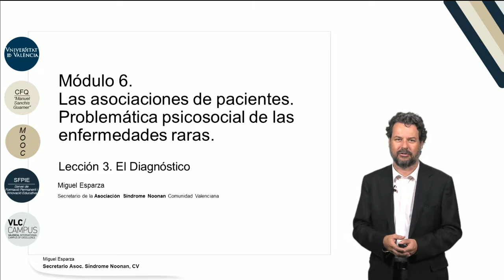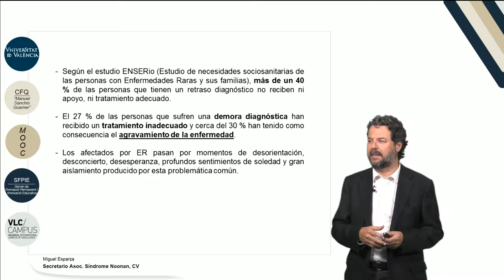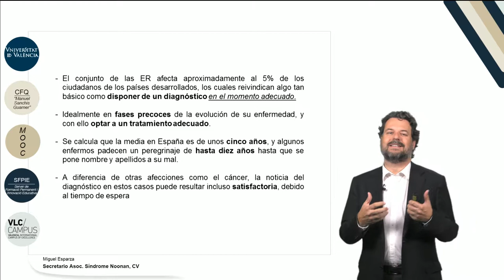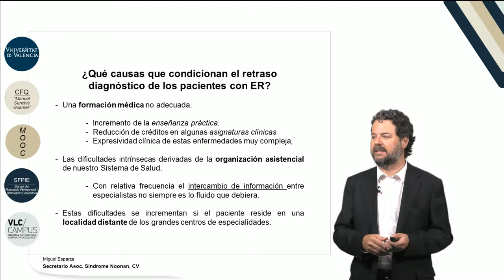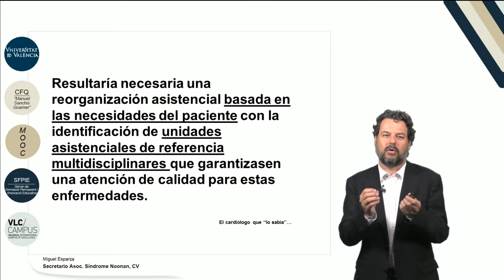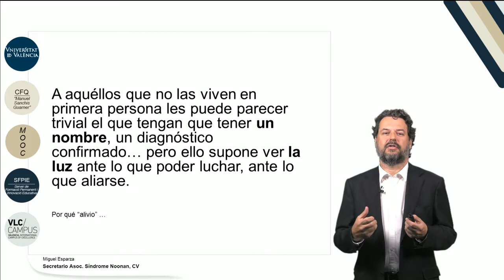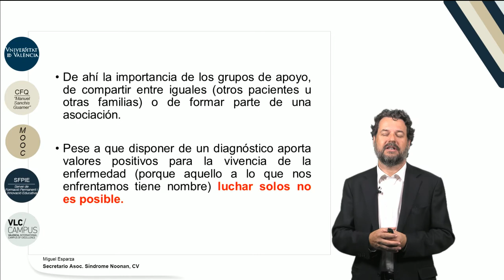m 6 l 3